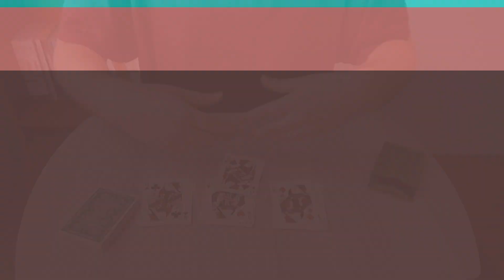SHIN LIM'İN EN FAVORİ KART NUMARASI VE SIRRI!-Kart Sihirbazlık Numaraları-Kart Numaraları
-Arkadaşlar bu videomda sizlere gerçekten en beğendiğim kart numaralarından birini gösteriyorum,bu kart numarası sayesinde herkesi rahatlıkla etkileyebilirsiniz,daha fazla bunun gibi kart numaraları ve kart hileleri öğrenmek istiyorsanız ,takipte kalın,hoşçakalın...